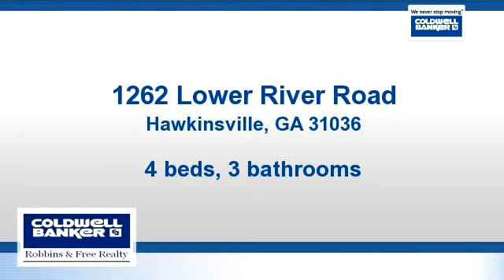Homes for sale - 1262 Lower River Road, Hawkinsville, GA 31036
This is country living at its finest! Enjoy this custom built home on 10plus acres with pond and plenty of room to roam! This home featurs a very large family room with real wood burning fire place, large kitchen, over size laundry room and large master bedroom.

Bedrooms: 4
Bathrooms: 3 bathrooms
Square Feet: 2760
Price: $225,000

For more information about this property, please contact Laura Branham at or . You can also text 2949633 to 67299.

08/19/2015 03:43:03 am

Last modified: